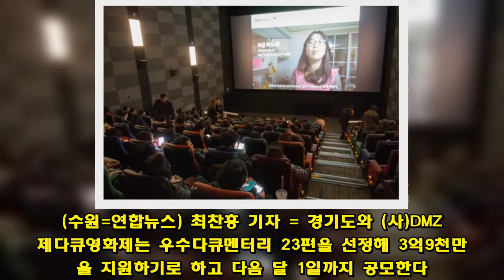DMZ국제다큐영화제, 우수다큐 23편에 3억9천만원 지원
(수원=연합뉴스) 최찬흥 기자 = 경기도와 (사)DMZ국제다큐영화제는 우수다큐멘터리 23편을 선정해 3억9천만원을 지원하기로 하고 다음 달 1일까지 공모한다.  모집 분야는 제작지원(17편), 개봉배급지원(2편), 후반작업지원(4편) 등이다.  제작지원 분야는 아시아와 한국의 장편다큐멘터리(10편), 신진작가 다큐멘터리(5편), DMZ 프로젝트(2편) 등으로 나눠 모두 2억9천만원을 지원한다.  상영관을 지원하는 개봉배급지원 분야는 올해 공식초청작 중 내년 상반기 개봉을 계획하고 있는 국내 다큐멘터리 2편을 선정해 4천만원을 지급한다.  서울산업진흥원과 공동사업으로 신설한 후반작업지원 분야의 경우 촬영 및 편집이 완료된 다큐멘터리 4편에 대해 6천만원 상당의 색보정·사운드·내레이션녹음 작업 등을 지원한다.  DMZ국제다큐영화제는 지난해 9회 영화제까지 116편의 우수다큐멘터리를 선정해 20여억원을 지원했다.  '님아, 그 강을 건너지 마오', '공동정범', 'B급 며느리' 등이 지원을 받았다.